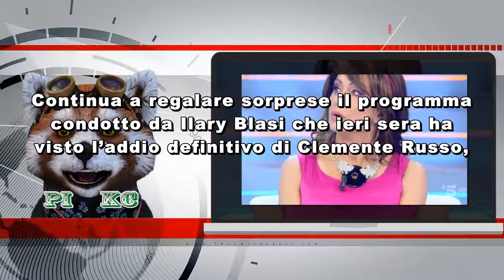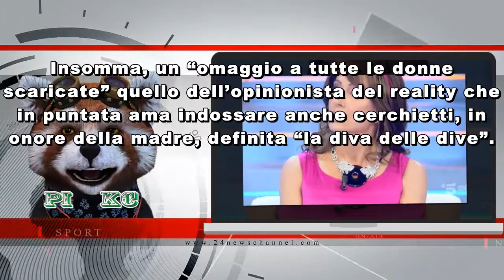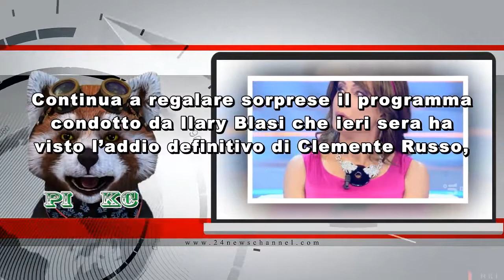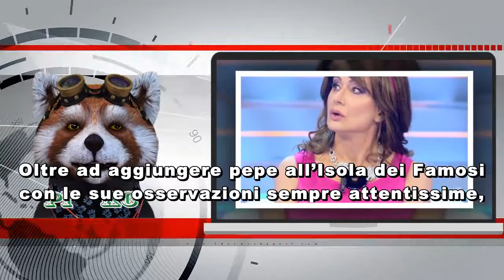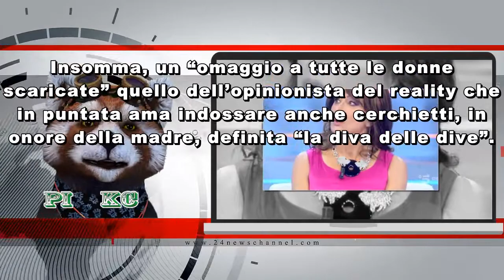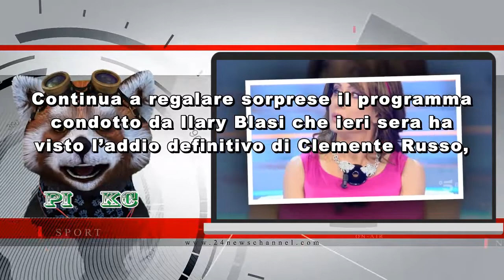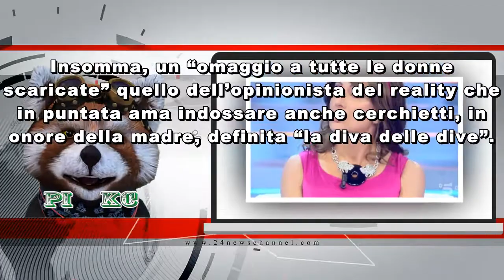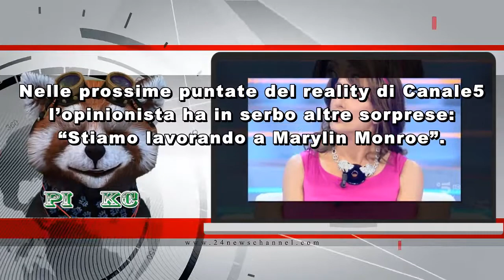Vladimir Luxuria è un fiume in piena: “Quando perdo le staffe all’Isola…”